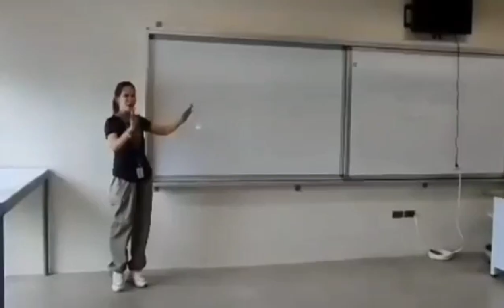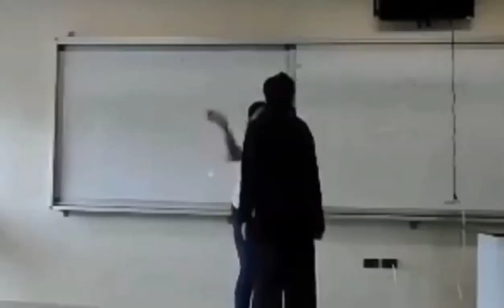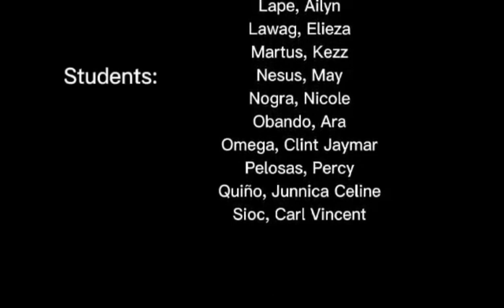VARIETY SHOW (UNDERSTANDING THE SELF)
HRT-1A